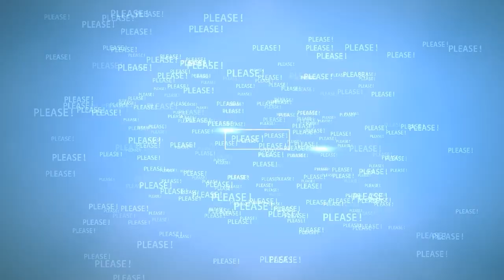Sometimes Royals showed a LITTLE temper ! 😡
🔴 Watch the video for more about sometimes royals LOSE their tempers too.